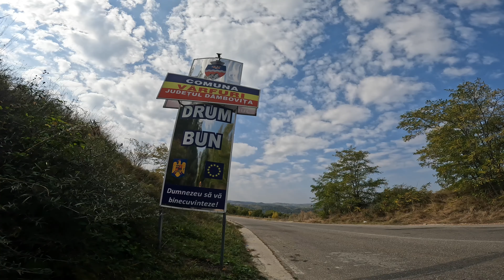Tură pe bicicletă circuit închis Dâmbovița / Prahova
@sandumariean264 Prieteni dragi...aici mă aflu călare pe bicicletă undeva prin toamna anului 2023, mai exact pe 14 Octombrie în ziua când se prăznuiește SF. Paraschiva, am plecat haihui într-o tură cu circuit închis pe coclaurile Dâmbovițeano - Prahovene... încarc abea acum acest filmuleț gândindu-mă că nici odată nu-i prea târziu... controlând și formatând cardurile de memorie, am dat și peste această filmare, mi-a părut rău să o șterg așa că am confecționat un filmuleț pe care vi-l arat și dumneavostră, vizionare plăcută celor care veți viziona...!